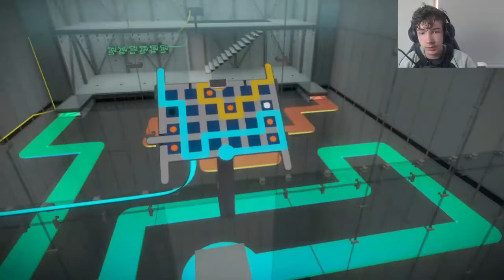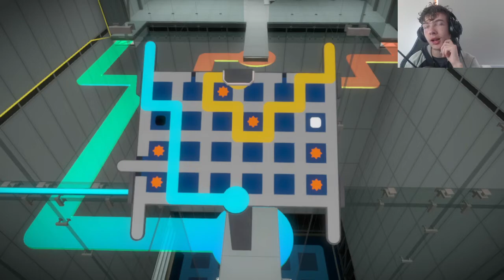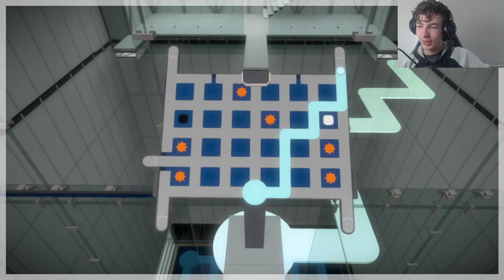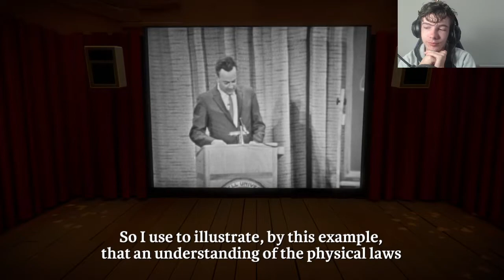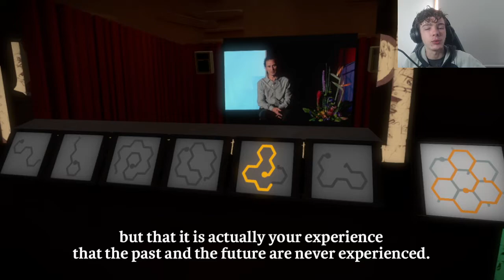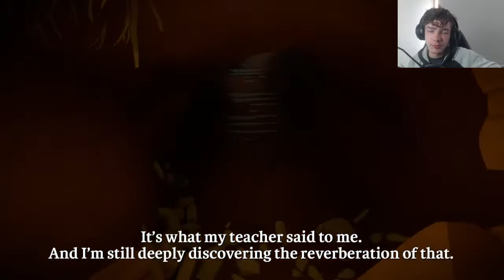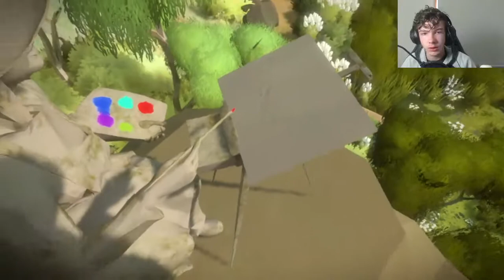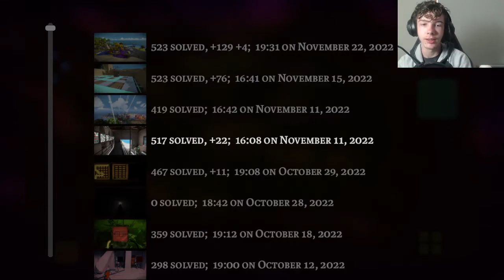This enviromental puzzle took too long | The witness part 27